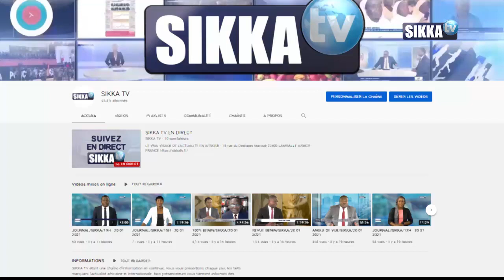JOURNAL/SIKKA/09H - 09 02 2021